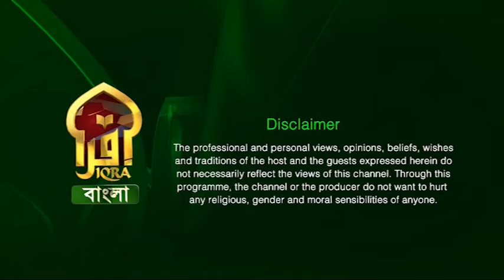MASA'IL UN NISA|| 20092022